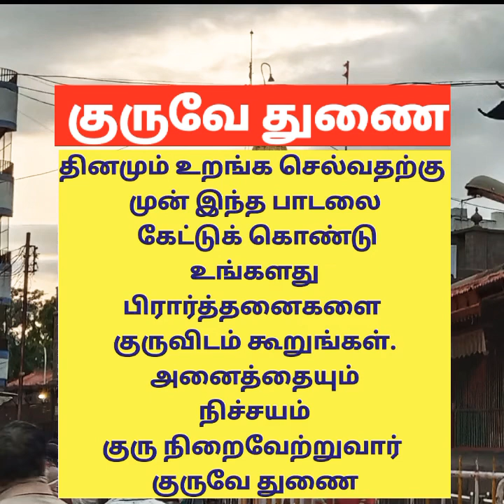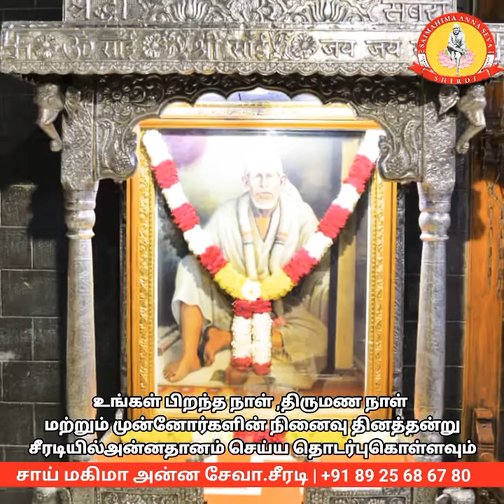தினமும் உறங்க செல்வதற்கு முன் இந்த பாடலை கேட்டுக் கொண்டு உங்களது பிரார்த்தனைகளை குருவிடம் கூறுங்கள்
தினமும் உறங்க செல்வதற்கு முன் இந்த பாடலை கேட்டுக் கொண்டு உங்களது பிரார்த்தனைகளை குருவிடம்
 கூறுங்கள்.அனைத்தும் நிச்சயம் நிறைவேறும் .குருவே துணை